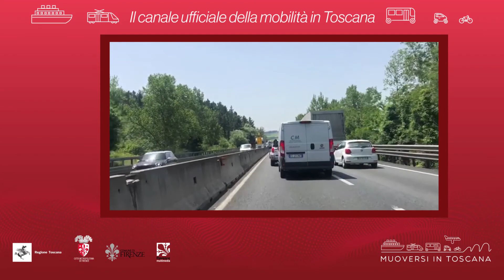Muoversi in Toscana - Edizione delle 10.30 del 21 dicembre 2019